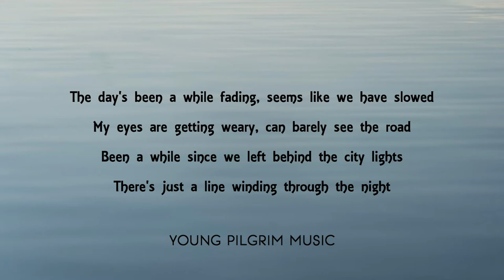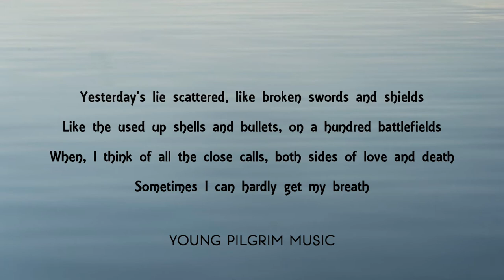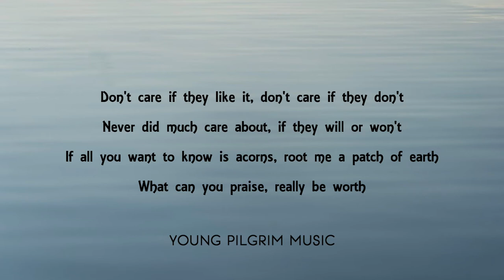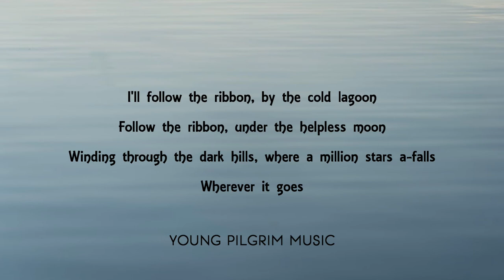Mark Knopfler - Follow The Ribbon (Lyrics) - Privateering (2012)